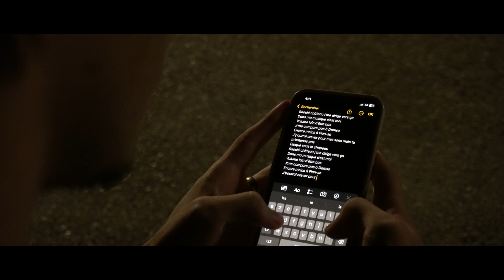Parle-moi - Clè'R [Clip Officiel]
Voici mon nouveau clip du titre "Parle-moi", j'espère qu'il vous plaira.

Réalisation et post-prod : @evn_monnr
Paroles et mix : @cler.mp3
Instru : DYBE beats